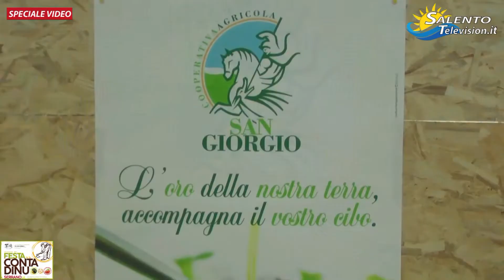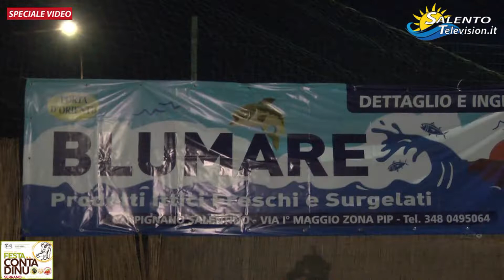Speciale video della Festa te lu Contadinu 2018 a Serrano (LE)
Lo speciale video del meglio dei 3 giorni di festa nella cittadina di Serrano (LE) . Alla riscoperta dei buoni sapori di una volta accompagnati dalla travolgente Pizzica ! Buona visione